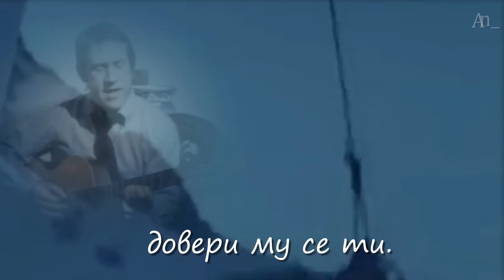♥ Песен за приятеля-Владимир Высоцкий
В този свят ценя единствено верността.
Без нея ти си никой и нямаш никого.
В живота това е единствената валута,
която никога не се обезценява.
Владимир Высоцкий
БЛАГОДАРЯ!